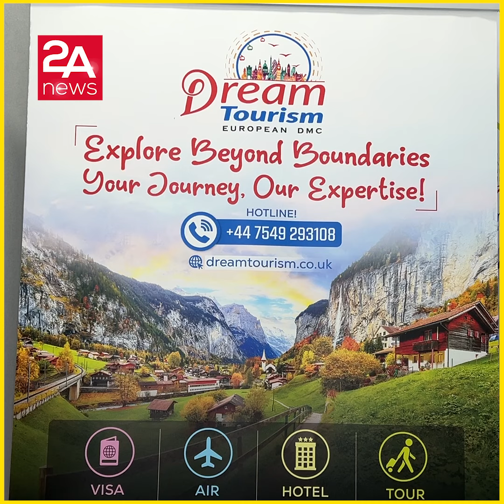নতুন বছর উদযাপন করুন বুদাপেস্টে, ঘুরে আসুন ইউরোপের ৪ দেশ